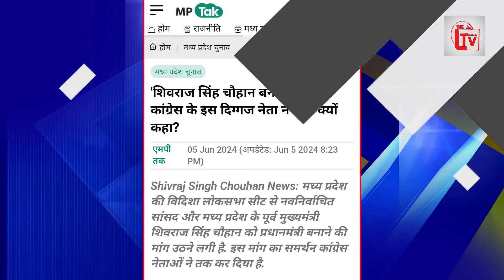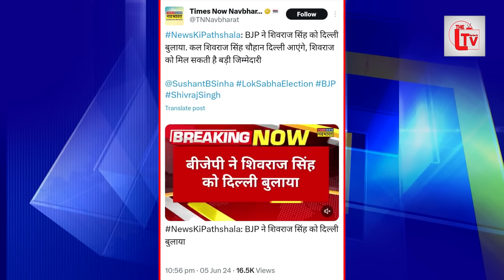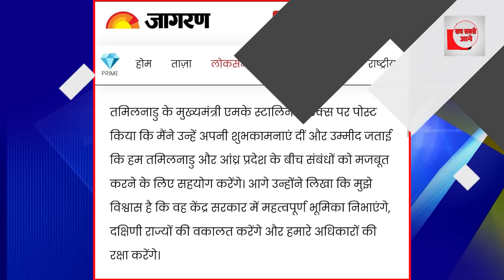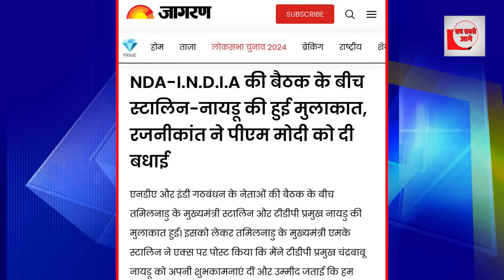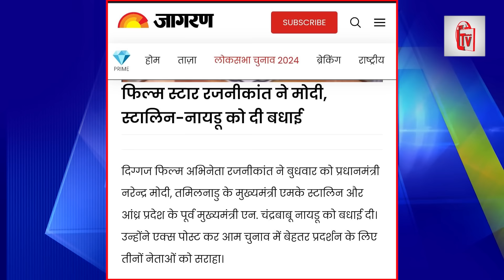रातों-रात इंडिया गठबंधन के नेता से मिले नायडू!